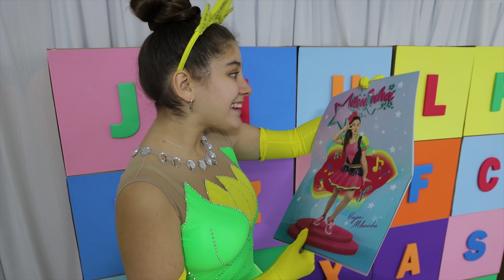ESPELHO MÁGICO QUE MUDA O ROSTO DA PRINCESA 👑 Compilação da Mileninha 👸BRINCADEIRAS DE CRIANÇAS 16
Mileninha encontra Chips Mágicos que a transformam em Princesa.  A Princesa Tiana compra um espelho que Muda de Rosto e não gosta do que vê.